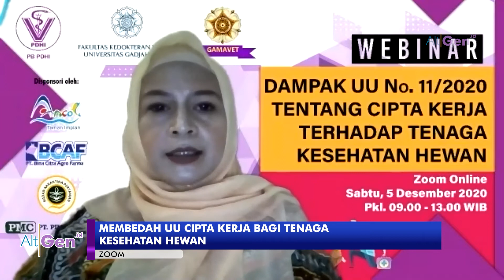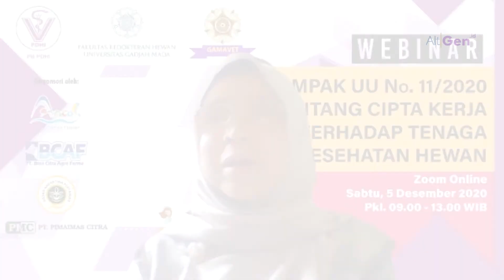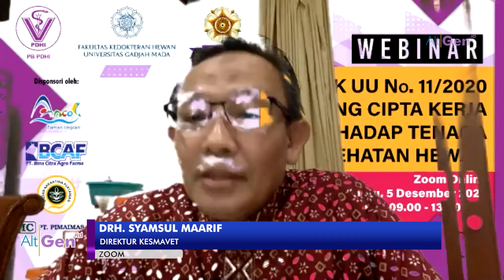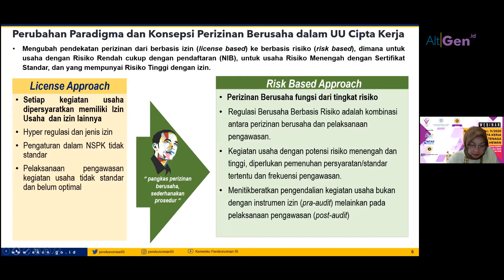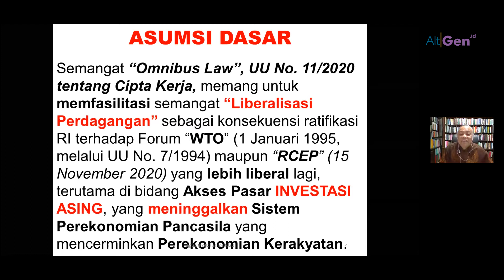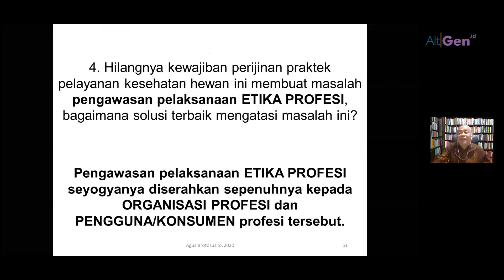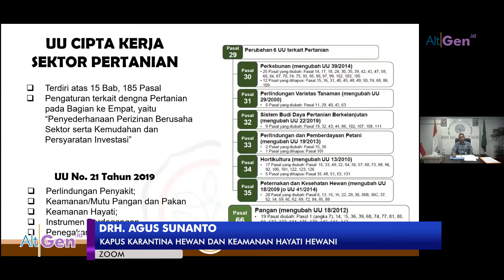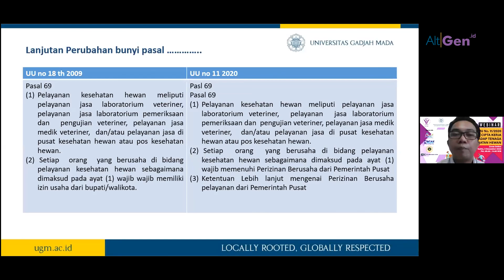Membedah UU CK Bagi Tenaga Kesehatan Hewan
Pemerintah Indonesia telah meresmikan rancangan undang-undang Cipta Kerja menjadi undang-undang No. 11/2020 tentang Cipta Kerja pada 2 November 2020 lalu. Banyak sektor terdampak dari kebijakan ini, salah satunya adalah tenaga kesehatan hewan. Pada 5/12 lalu, alumni Fakultas Kedokteran Hewan yang tergabung dalam Gamavet bekerja sama dengan Fakultas Kedokteran Hewan Universitas Gadjah Mada (FKH UGM) dan Pengurus Besar Perhimpunan Dokter Hewan Indonesia (PB PDHI) menggelar seminar daring yang membahas dampak dari undang-undang baru tersebut terhadap tenaga kesehatan hewan.

Acara dihadiri oleh 188 orang peserta dari berbagai latar belakang seperti dokter hewan PNS, praktisi, pemerintah hingga mahasiswa. Para peserta tampak antusias selama seminar daring berlangsung. Simak liputannya.